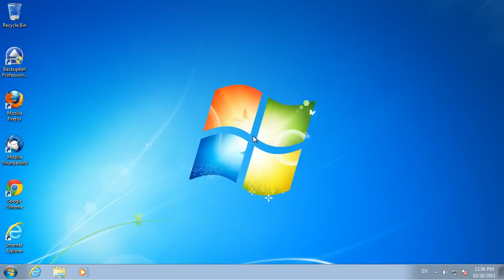How to remove Font Embedding settings in novaPDF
When creating a PDF file from a document that contains multiple image, its size might increase to the point where is larger than the original document. To reduce the size of the resulting PDF file, either the original document should be adjusted (by reducing the quality of the images, or removing the cropped regions of the inserted images) or the PDF compression settings should be set to the highest compression value in novaPDF's Printing Preferences. For a detailed tutorial on PDF Font Embedding, access this